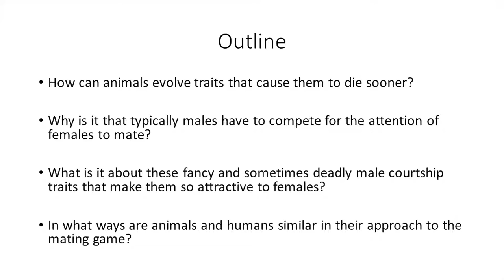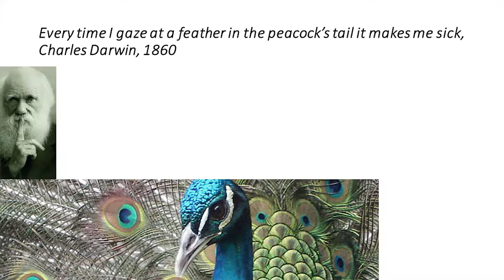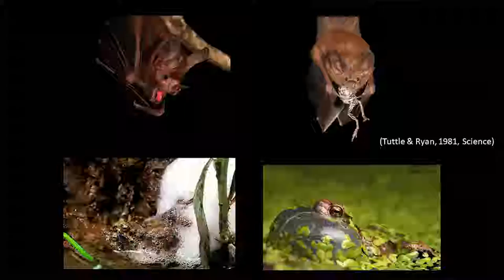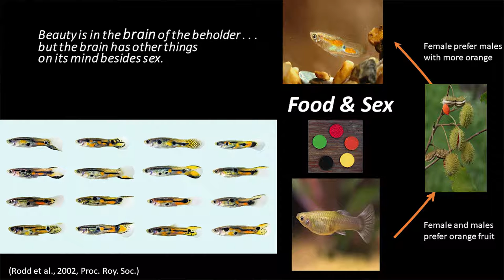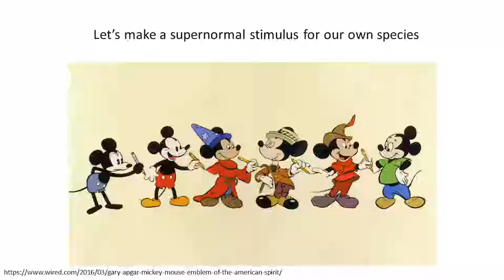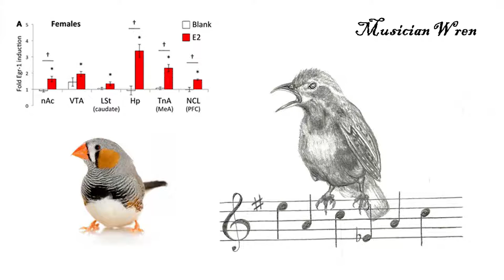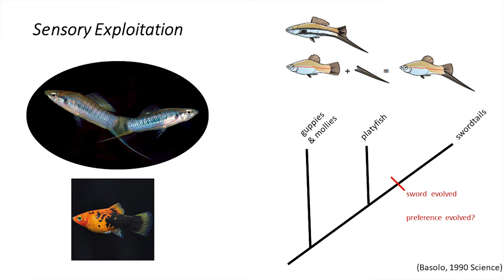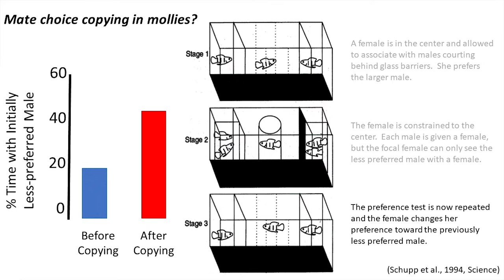A Taste for Beautiful (HSCT #116)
Why do animals perceive certain traits as beautiful and others not? While Darwin explained why the animal world abounds in stunning beauty, he struggled to understand how. Dr. Michael Ryan, one of the world’s leading authorities on animal behavior, tells the remarkable story of how he and other scientists have taken up where Darwin left off and transformed our understanding of sexual selection. Join Dr. Ryan as he explores how beauty is defined through the brain of the beholder.

Dr. Michael J. Ryan